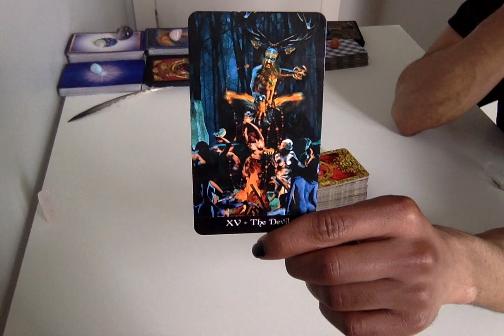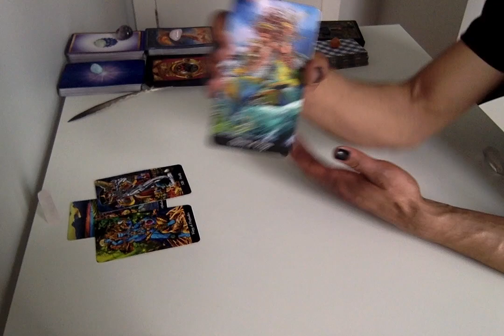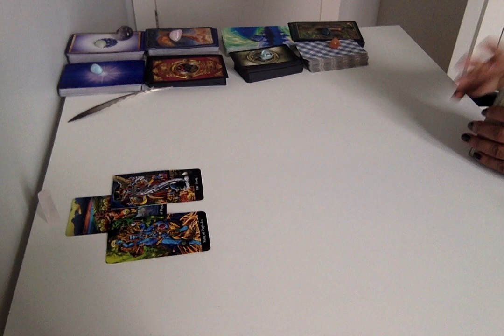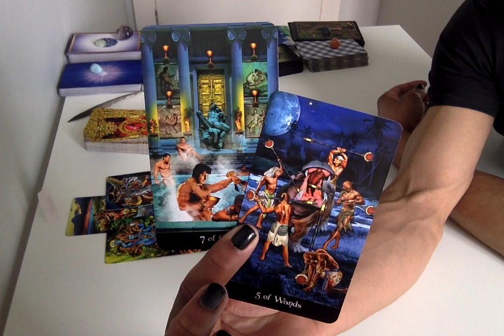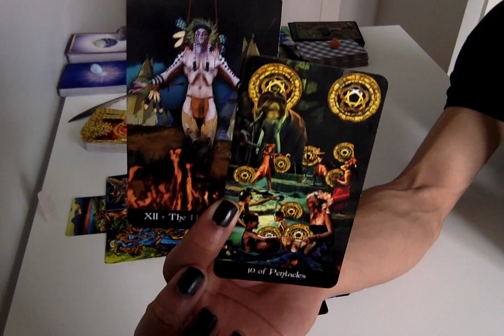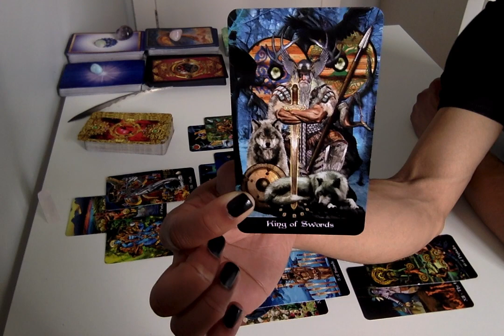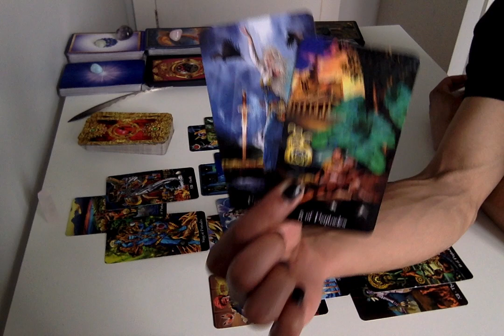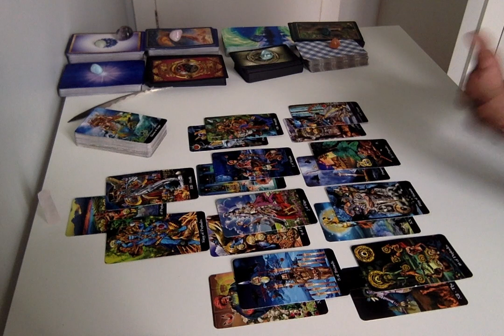Gemini - What is Ultimate Material Fulfilment For You?? - Apr 1 - 15